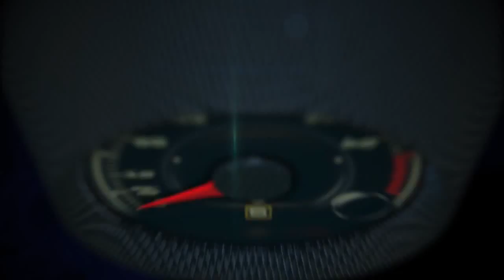Autos 0 60 2015 Lamborghini Huracán LP 610 4 en el Circuito Ascari en Málaga, España